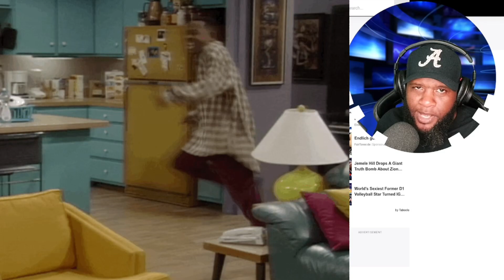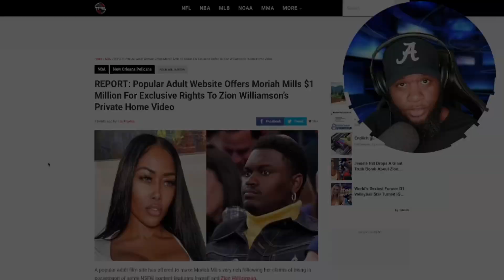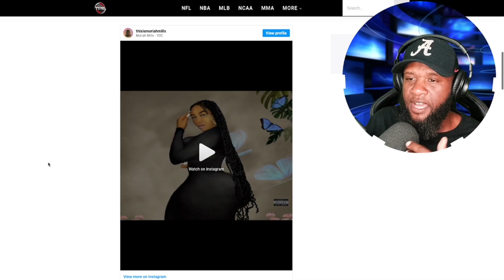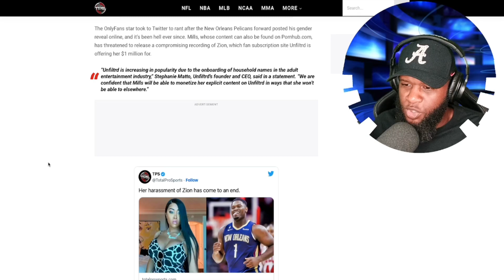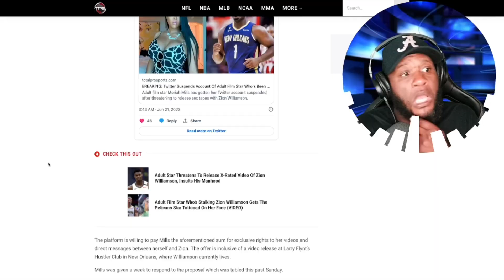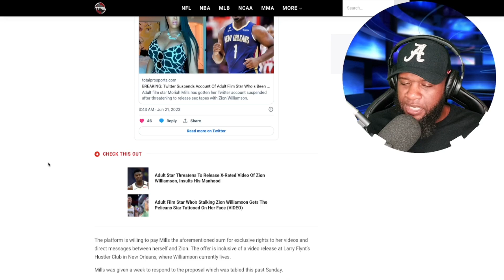Moriah Mills Offered $1 MILLION For S€ggs Tape! | Has Until Sunday To Respond & Cash In